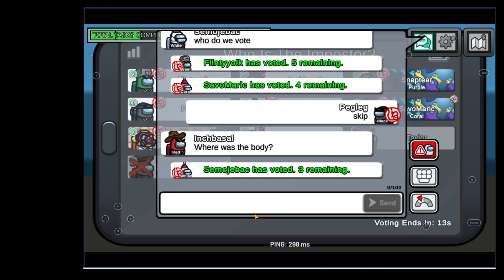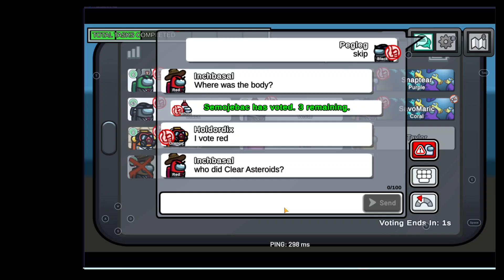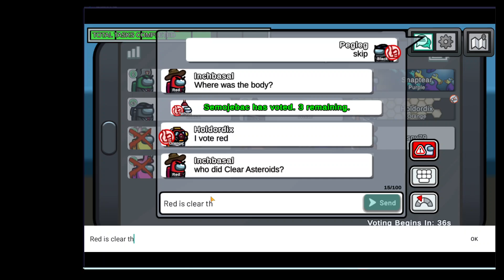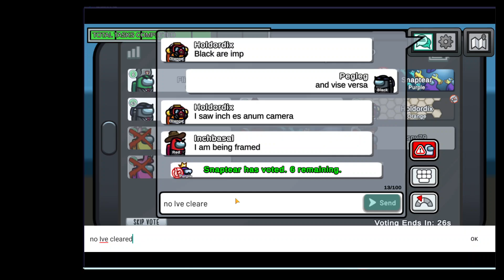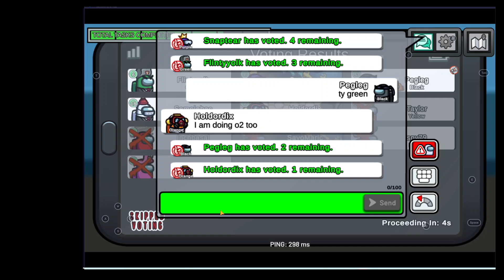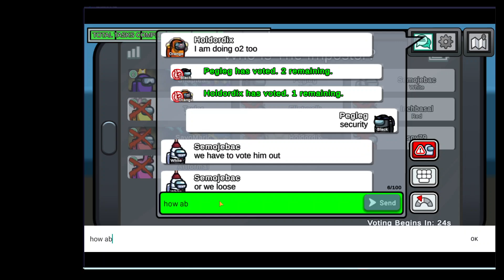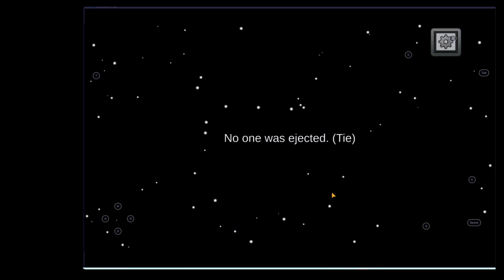Among Us I made them lose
I did try and tell them watch and see